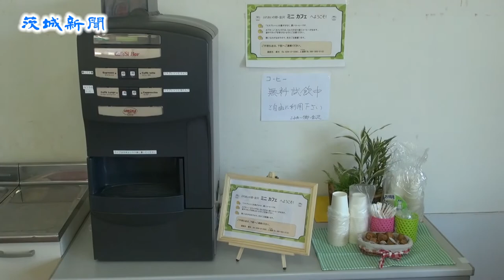日立市の金沢団地の住民が高齢者の家事支援活動開始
日立市の金沢団地で住民組織「ふれあいの郷・金沢」（鈴木米征代表）が13日、高齢住民向けに買い物代行などの生活支援を行う「ゆいの会」を発足させた。サービス利用者の窓口としてパルシステム茨城金沢店内にミニカフェを設置し、交流スペースとしても活用していく。

　同組織は２０１０年から高齢者のおしゃべりの場となる交流サロンを団地集会所で運営し、約60人の会員が所属。団地の高齢化率は約５割を超えており、身の回りの支援をしてほしいという住民の声に応え、組織内に「ゆいの会」を設けた。

　支援内容は利用者宅での草取りや清掃、電球の取り換えのほか、買い物代行、病院の付き添いなど。活動する会員を募集し、平日７００円、土日祝日１０００円で請け負う。

　また、利用申請や相談を気軽にしてもらおうと、集会所に隣接するパルシステム茨城金沢店内のスペースを借りてミニカフェを設置。火曜と土曜の午前10時～午後１時まで会員が常駐する。

　発足式には住民のほか、パルシステム茨城、市社会福祉協議会や金沢学区コミュニティ推進会などが出席。鈴木代表は「５年後、10年後の団地を見据えて、パルシステムや会員のみなさんと相談しながら継続できるよう活動していきたい」と意気込みを語った。